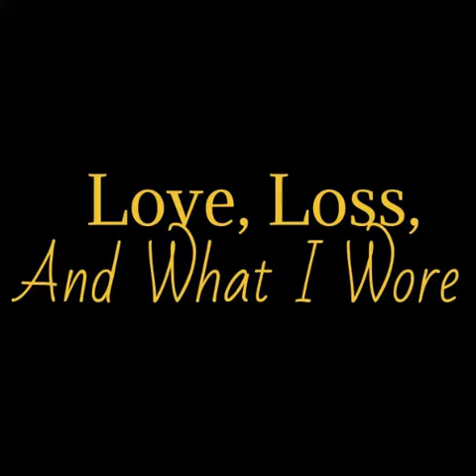LLaWIW Trailer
Trailer for Theatre@First's Bare Bones Production of "Love, Loss, and What I Wore" by Nora and Delia Ephron based on the book by Ilene Beckerman
"What Was I Thinking" by Christine Lavin